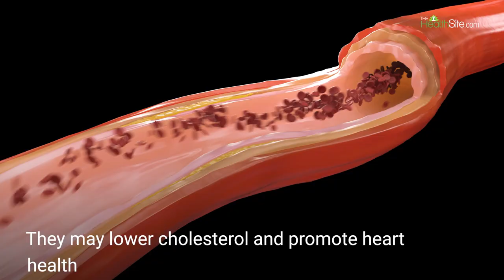Health Care Tips: Benefits Of Including White Pumpkin In Your Diet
Health Care Tips: White pumpkins aren't just pretty; they're also incredibly nutritious and helpful in the kitchen. They may lower cholesterol and promote heart health, also act as an anti-depressant.